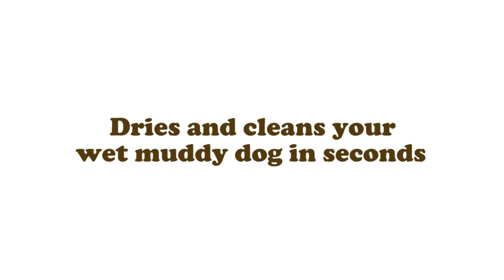Fur Feather and Fin - DOGGY BAG® (DC10)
Superabsorbent Doggy Bag® keeps your pet, car and home spotless after walkies.

They absorb ten times more water and slobber, and sand and mud too! Leave it in the car, zip your pooch up and man?s best friend will be dry before you get home! Great after bath time too.